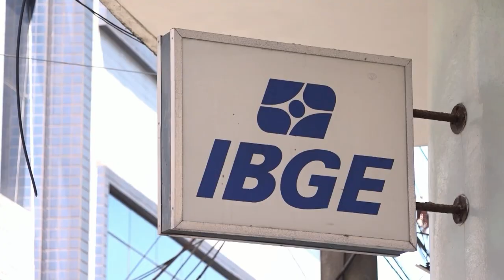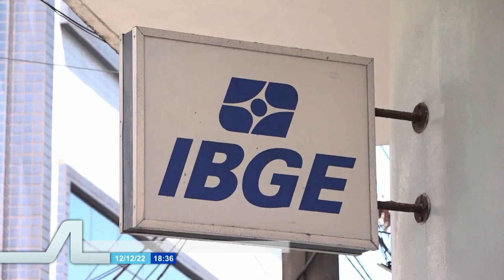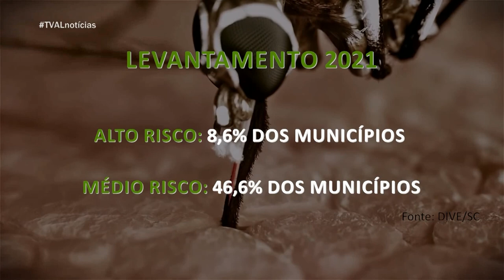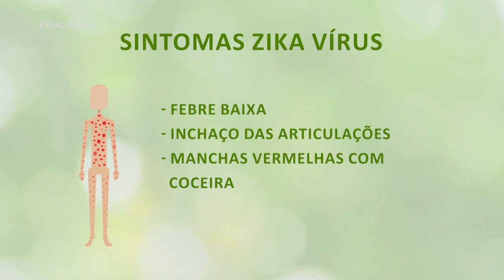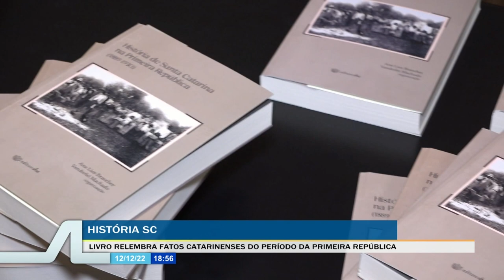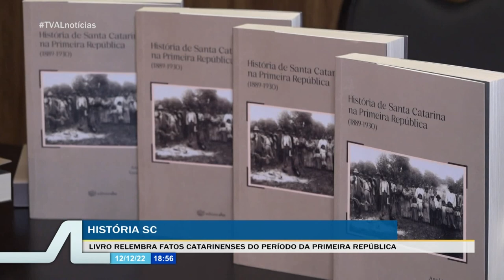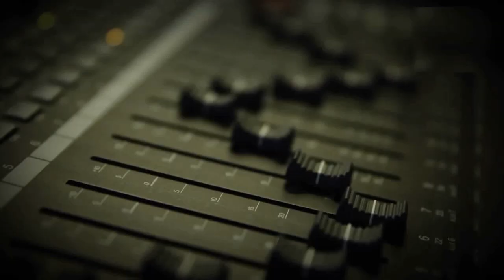TVAL Notícias - 12/12/22